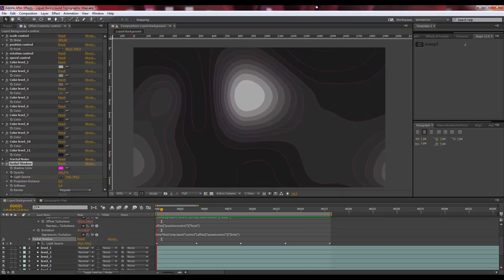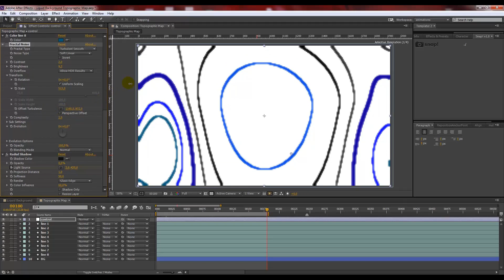Background - After Effects Template